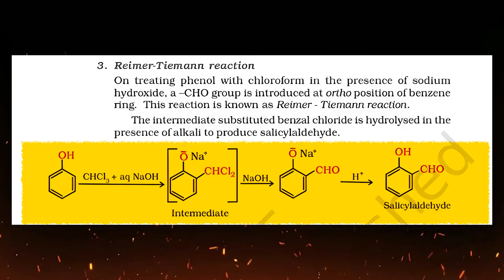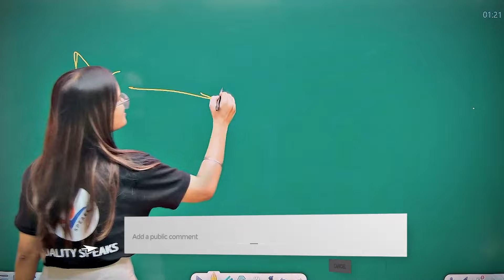Get 120+ in NEET Chemistry in last 7 days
Accelerate your NEET Chemistry prep in just 7 days with Anjali Ma'am's expert guidance! Dive into an intensive crash course designed to help you achieve a stellar score of 120+ in NEET Chemistry. With Anjali Ma'am's proven teaching methods and focused approach, conquer every essential topic from organic chemistry to inorganic compounds. Gain mastery through concise explanations, exam-oriented tips, and strategic practice sessions. Don't let time constraints deter you – seize this opportunity to excel in NEET Chemistry and secure your dream medical college seat. Join Anjali Ma'am's course today and pave your path to success in NEET!"

[1] For Android users:
On Play Store : "Quality Speaks KOTA"

[2] For Apple users:
App store search: "My Institute"
Enter org code - frhvg

Login using your registered mobile number and OTP